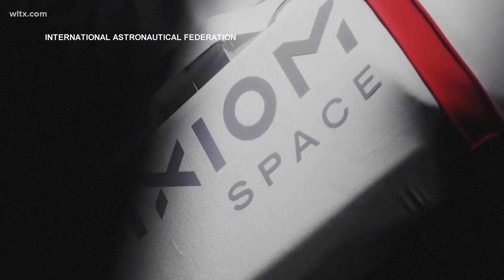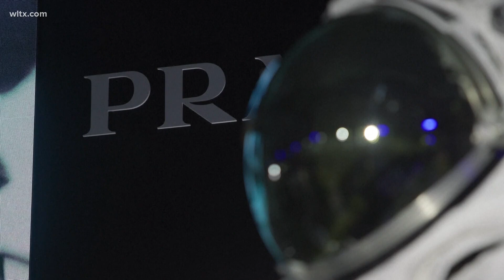Astronauts on Artemis III moon mission will wear Prada spacesuits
The astronauts who go to the moon on the Artemis III mission in 2026 will wear designer duds.